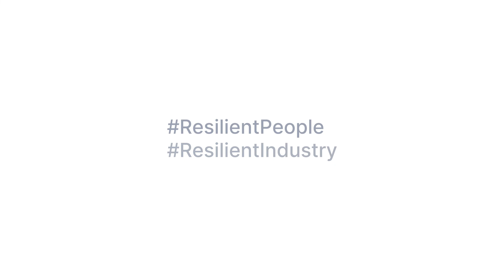Resilience - Driv Kapital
We continue to be resilient and power our customers’ digital ambitions. Fredrik Bysveen, Co-founder Driv Kapital AS - Norway and an investor in 99x shares his experience.